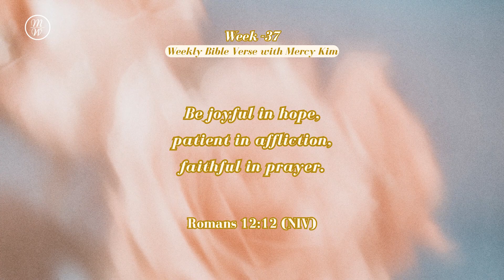Week 37 l Weekly Bible Verse With Mercy l English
Romans12:12